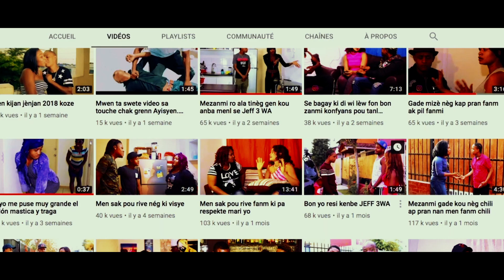FANM NAN PANYÒL [ Episode 35 ] Jeff / Kòk Letan / Denica / Deilla/ Youry / Vanessa .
Map di mèsi a chakgrenn nan nou ki toujou ap sipotem nan tout samap fè mesi pou sipo nou pa bliye kontinye pataje mesi mesi